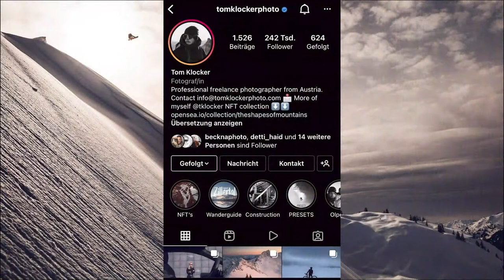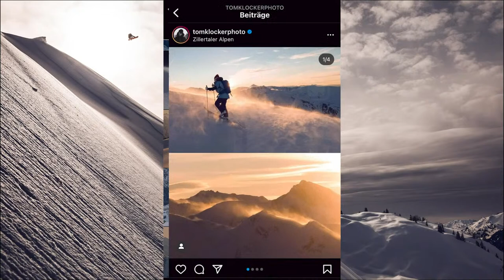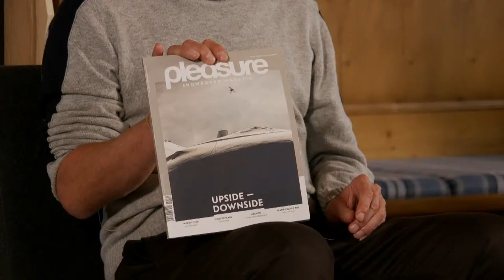Der Offizielle Freeride Talk I FWT22 Fieberbrunn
Begleitet wird das Kräftemessen der weltbesten Freerider von der Premiere des Freeride Talks presented by TIROL.